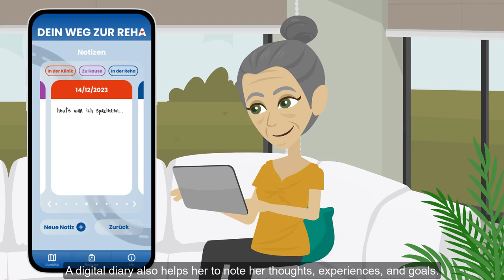LBI-DHP HERO project